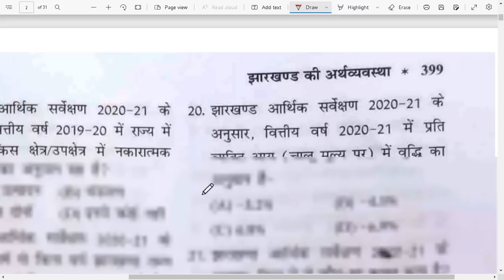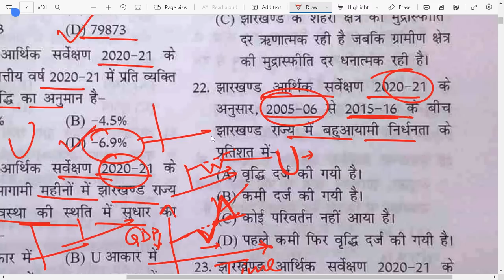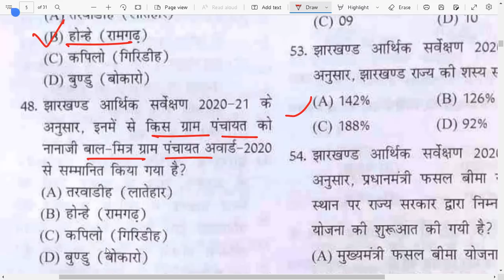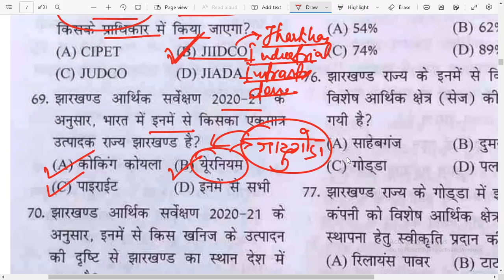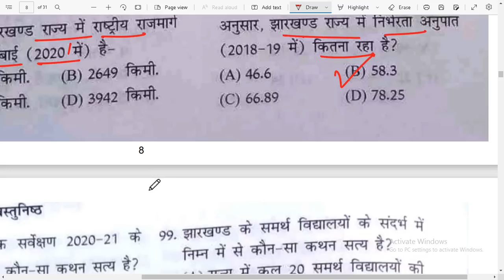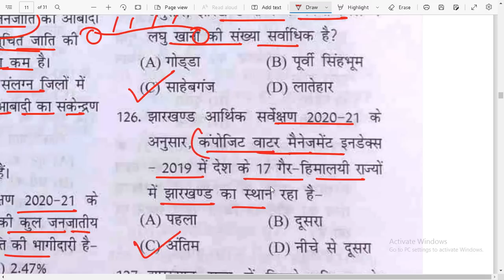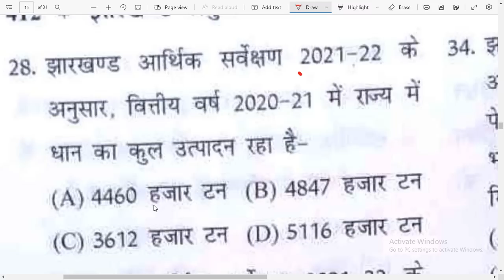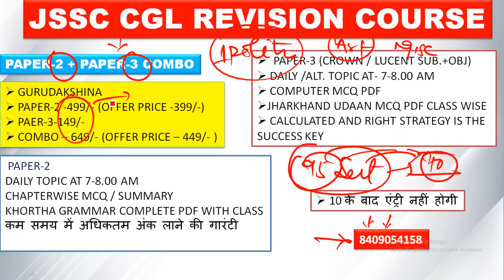उड़ान झारखंड वस्तुनिष्ठ 8700+ || महासंग्राम 30 दिनों का DAY-13 || JHARKHAND GK MCQ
उड़ान झारखंड वस्तुनिष्ठ 8700+ || महासंग्राम 30 दिनों का DAY-12 || JHARKHAND GK MCQ

झारखण्ड इतिहास || udaan objective|| उड़ान वस्तुनिष्ठ 8000+PART-1 || JHARKHAND GK MCQ

Jharkhand mcq questions

jharkhand mcq

jharkhand mcq questions in hindi

jharkhand mcq book

jharkhand mcq ssc cgl

jharkhand mcq best book

Jharkhand vastunisth manish ranjan

jharkhand vastunisth

jharkhand vastunisth udan

jharkhand vashi

jharkhand vasundhara mela

jharkhand vasa andolon

jharkhand vasudha

jharkhand ka vasundhara ka mela

chaibasa jharkhand

jharkhand objective question

jharkhand objective book

jharkhand objective

jharkhand objective best book

jharkhand objective question

in hindi

objective jharkhand manish ranjan

udaan jharkhand objective book

jharkhand udaan objective

jharkhand ke parv tyohar

jharkhand ke parv tyohar mcq

jharkhand ke parvat

jharkhand ke parv

jharkhand ke parv tyohar trick

jharkhand ke parvat pathar

jharkhand ka parv

jharkhand ke pahad parvat

jharkhand ka trikut parvat

jharkhand ka sabse uncha parvat

jharkhand history

jharkhand history by khan sir

jharkhand history in english

jharkhand history for jssc

jharkhand history for ssc cgl

jharkhand history by smriti

jharkhand history by smriti mam

jharkhand polity in hindi

jharkhand polity

jharkhand polity mcq

jharkhand polity in english

jharkhand polity question

jharkhand polity for ssc cgl

jharkhand polity by udit sir

jharkhand police jssc

jharkhand polity for jssc

jharkhand geography for jpsc and jssc

jharkhand geography in hindi

jharkhand geography jssc

jharkhand geography by khan sir

jharkhand geography jpsc

jharkhand geography by smriti

jharkhand geography mcq

jharkhand geography in english

jharkhand geography gk in hindi

jharkhand mcq questions

jharkhand mcq

jharkhand mcq book

jharkhand gk smriti mam